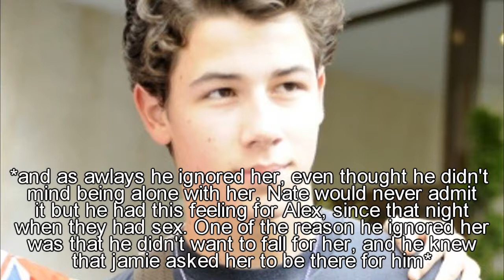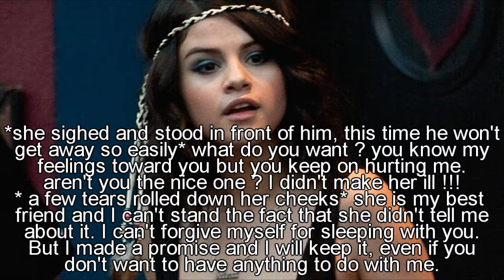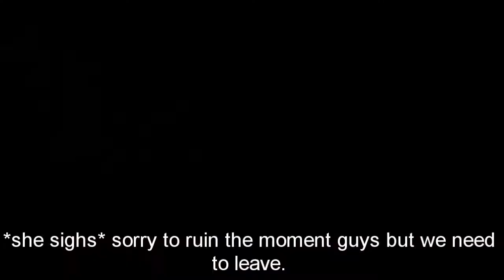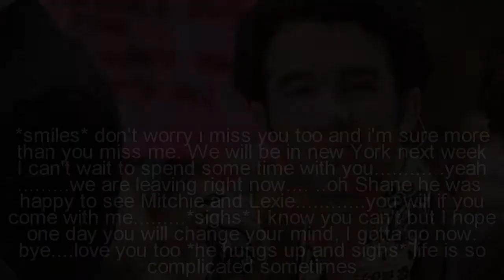Married to a Rockstar S3 part 6 ( 3/3)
sorry I had problems with internet